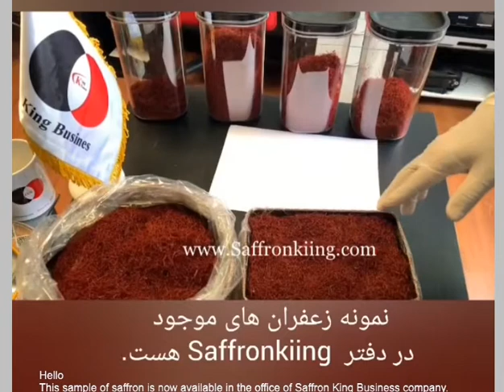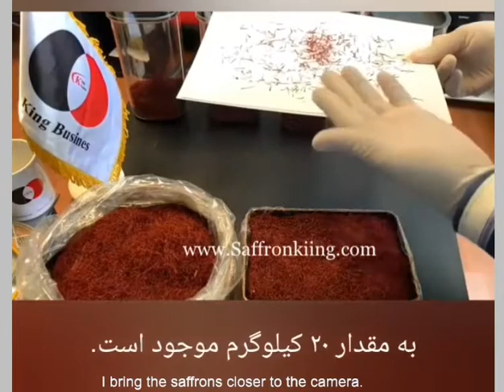Selling 20 kilos of precious saffron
Sale of premium saffron and wholesale of Iranian and Afghan saffron.
The price of saffron in King Business Company is uploaded daily on our website.
SaffronKiing.com

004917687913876